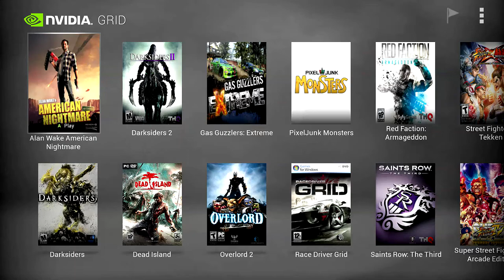Trine 2 on Nvidia Shield- Grid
I suck at puzzle solving but this is a fun and beautiful game. I also have this on PS4 and Wii U.
This was recorded with an hd pvr rocket.